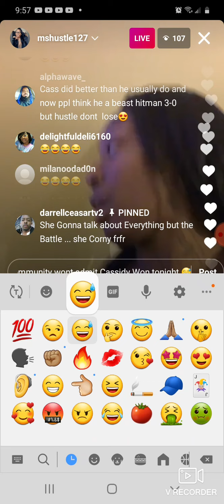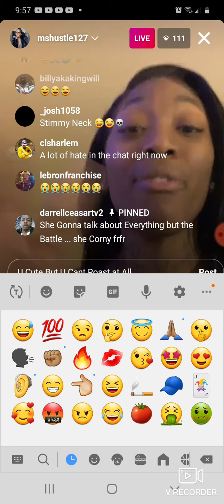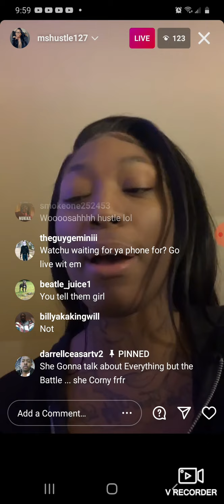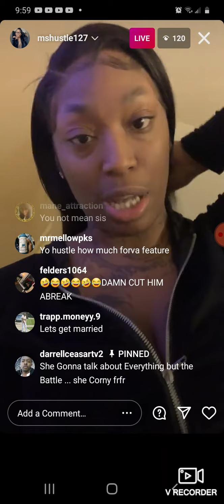Ms hustle get called out then Block Fan